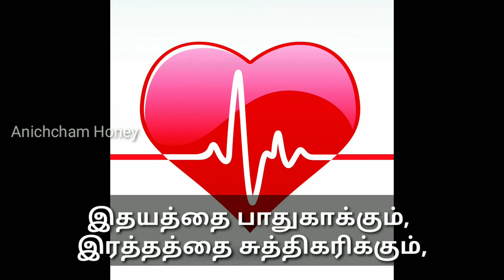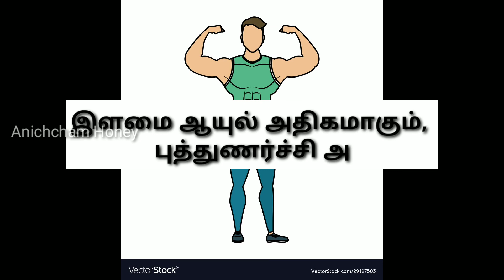தேனும் நெல்லியும் | Gooseberry | Ladies special honey | Nellie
Benefits/பலன்கள்:-
கர்ப்பப்பை கோளாறுகள் நீங்கும், பிரசவம் எளிதாகும், தாய்ப்பால் தடையின்றி சுரக்கும்.
கொழுப்பை கரைக்கும், கல்லீரல்,
மண்ணீரல் செயல்பாடு நன்றாகும்

Courier Also Available in World wide.

தேன் மற்றும் தேனீ பெட்டி வாங்க...

contact :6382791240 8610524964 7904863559 Kanchipuram, Tamil Nadu, India